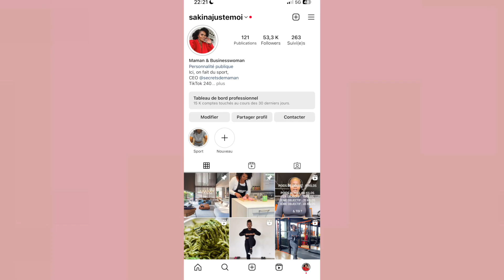SI TU COMPTES T'INSCRIRE A LA SALLE DE SPORT REGARDE CETTE VIDÉO AVANT